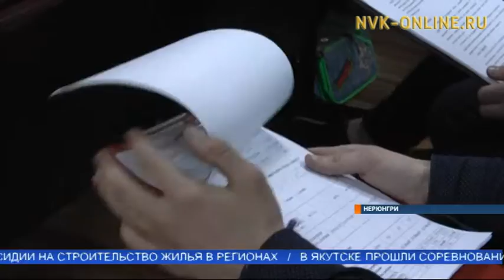В Якутии стартовал III Международный квест по предпринимательству для детей и молодежи